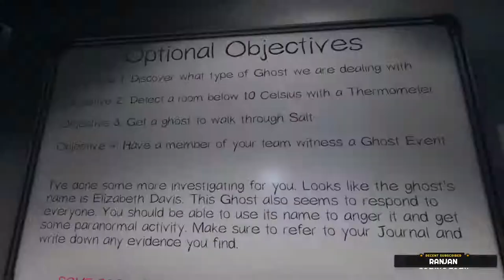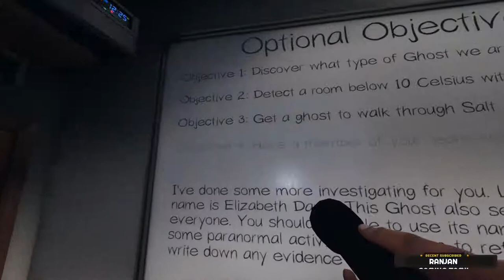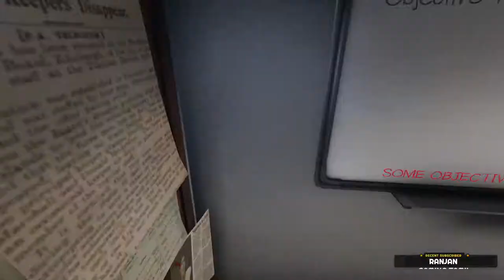Phasmophobia Horror Time Tamil Live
Operating System:Windows 10 Pro 64-bit
CPU :AMD Ryzen 7 3700X
RAM :PNY XLR8 RGB Gaming RAM DDR4 3200MHz-16GB(8GBx2]
Motherboard:Gigabyte B450 AORUS PRO WIFI
GPU:Asus Dual Geforce RTX 2070 8GB
Storage :Western Digital WD Caviar Blue 1TB HDD
         Western Digital WD Blue SN550 NVMe SSD 500GB
Case:Tecware Forge S TG ARGB Black ATX
CPU Cooler:Tecware Mirage RGB Liquid Cooling AIO
PSU:Corsair CXm Series 650W

Streaming PC Spec
Asus TUF Gaming FX504 Series Gaming Laptop
GPU: GeForce GTX 1050
CPU: Intel(R) Core(TM) i5-8300H CPU @ 2.30GHz
Memory: 16 GB RAM
Storage:1 TB
Operating system: Microsoft Windows 10 Home Single Language

Welcome To Suren Gaming
 I Am Try Do Daliy Live Stream Walkthroughs And Collab with Friends .

  PSN ID @ Suren5487
  Steam Id:SurenGaming